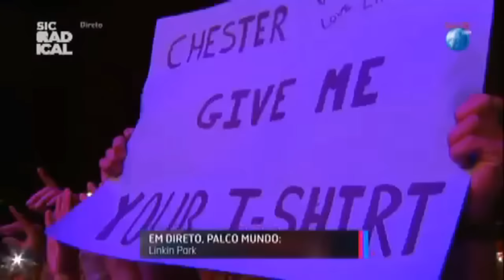Linkin Park - Bleed it Out (Rob Bourdon drum solo) Live at Rock in Rio 2014